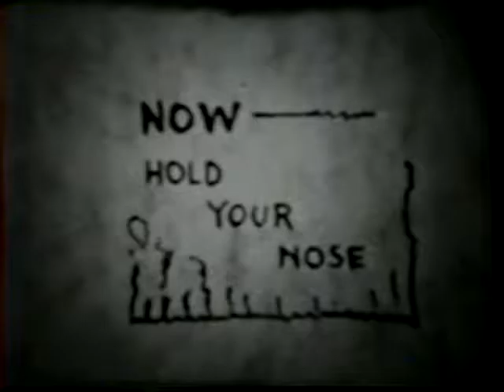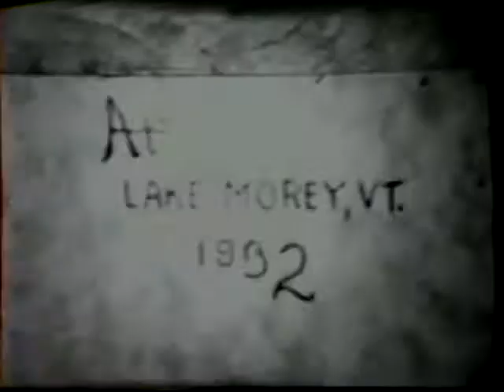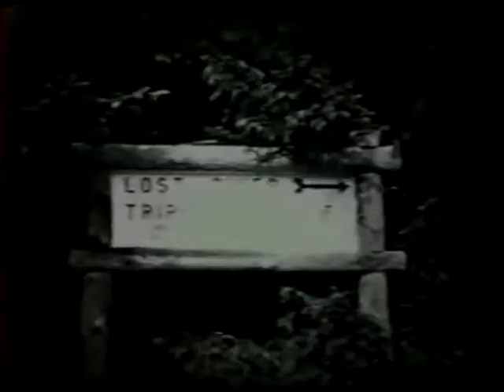part 3 Anderson family home movies 1929 presented by Mark Wilson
last ten minutes